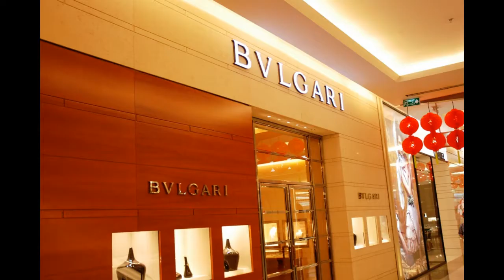No Photo Please - ArchieLuxury Reports Live from Bangkok Thailand